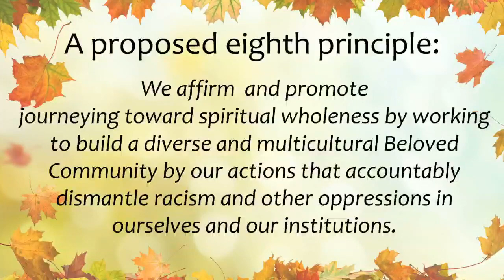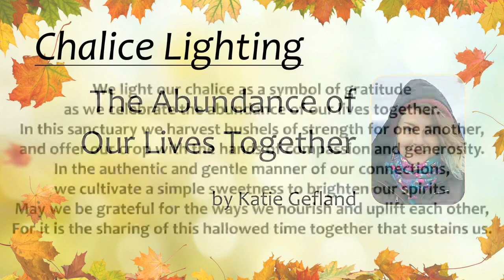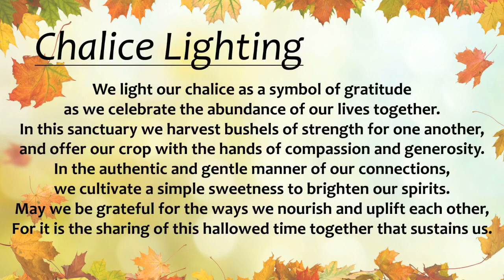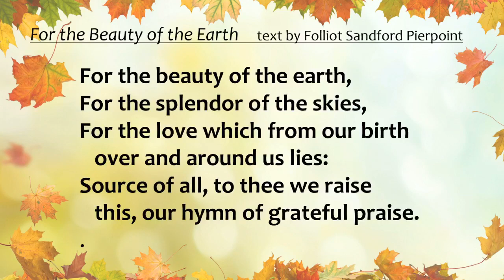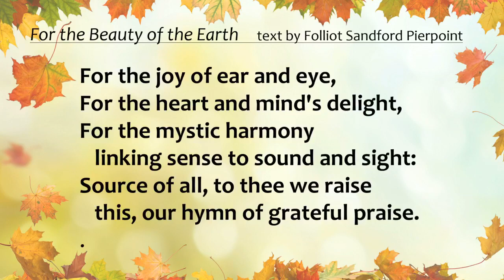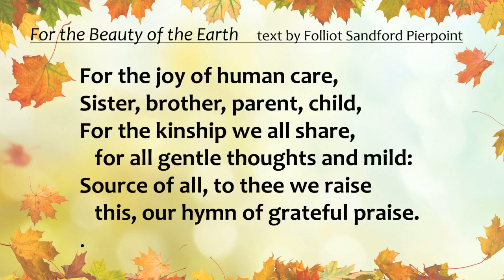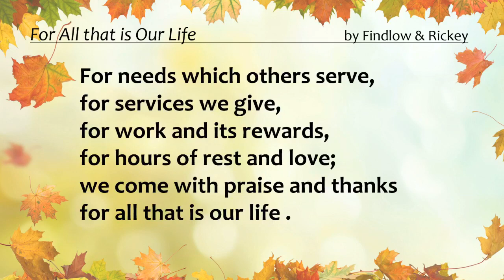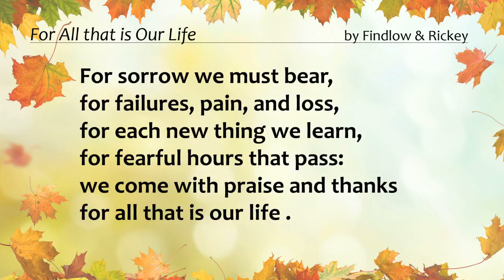November 27,2022 Gratitude